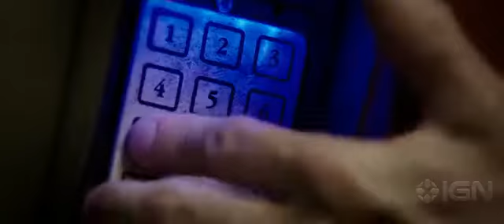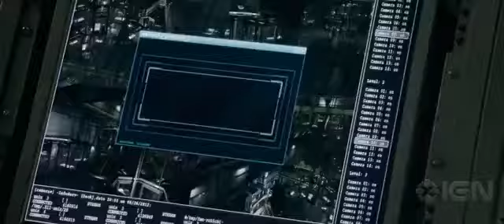Escape Plan Official Trailer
Sylvester Stallone plays the world-leading security expert Ray Breslin who stands before the biggest challenge of his life: to break out of a high-level security prison which he himself sketched.